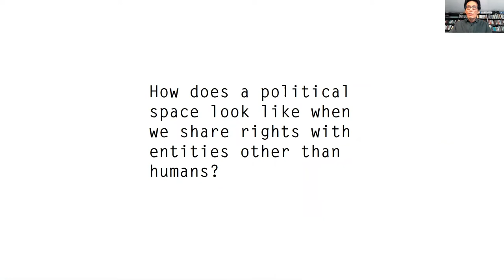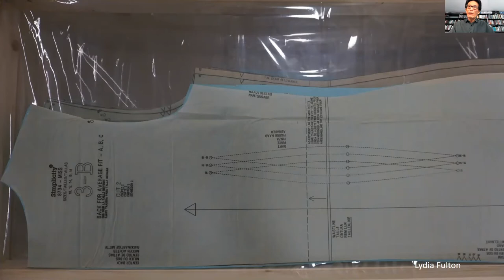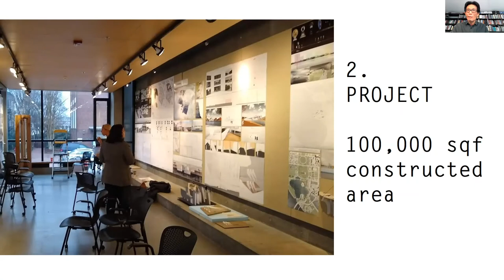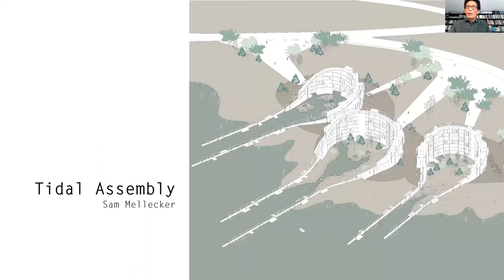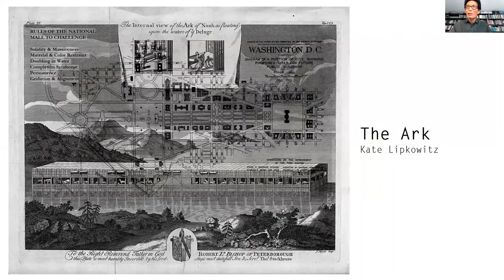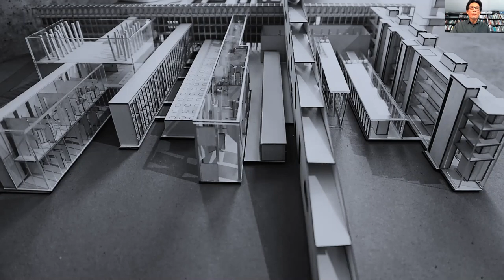ALAR 8200 A Parliament of Things: Prof. Shiqiao Li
Thumbnail image: Amphibian by Jiawei Chen